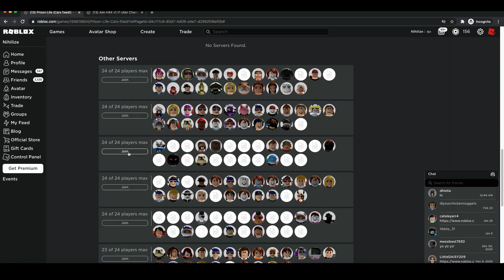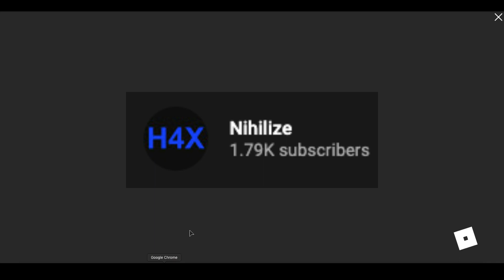So I suffered in prison life without exploits again... Episode 4 (no swearing)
Roblox Prison Life: In this video I played prison life in Roblox without exploits because I always spawn my guns without going through the armory, you can see why I spawn my guns instead of going through armory getting tased and arrested